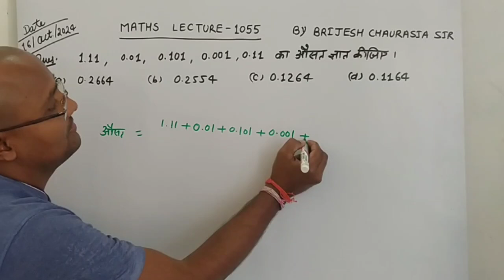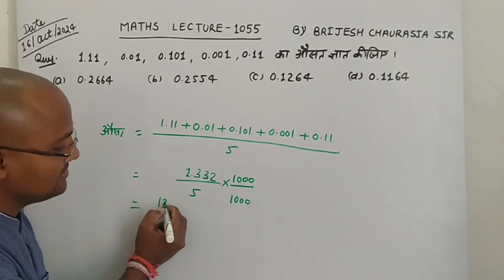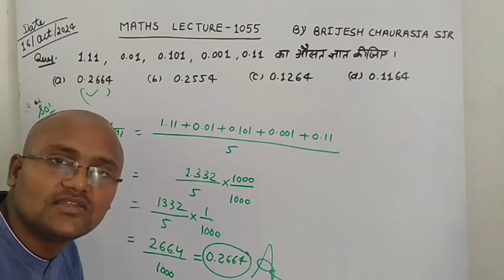1.11 0.01 0.101 0.001 0.11 का औसत ज्ञात कीजिए।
1.11, 0.01, 0.101, 0.001, 0.11 का औसत ज्ञात कीजिए।